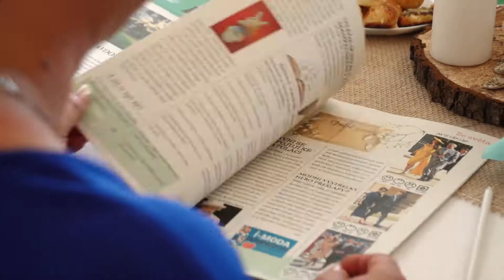Svatební video klip - Katka a Roman, Rosice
Svatební klip Katky a Romana. Obřad probíhal v Rosicích, svatební hostina pak v Lukovanech.
Kamera, střih, color: Jiří Májek